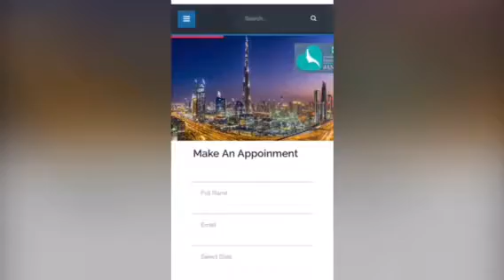Breast, thoracic, Sarcoma, Thyroid dubai oncology د.سدير الراوي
د.سدير الراوي
The best oncology team in heart of Dubai with state of the art facility and techniques served the whole of Dubai and UAE, GCC,MENA, for all subspecialties of oncology including surgical, medical and radiation
We are here for you, and proud to serve you
Cancer care in style, Alzahra Cancer Center